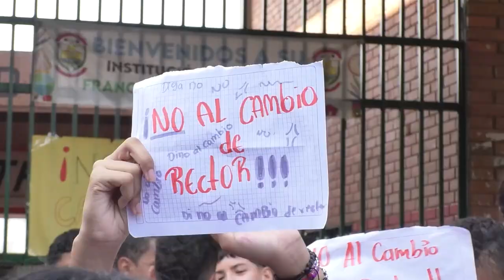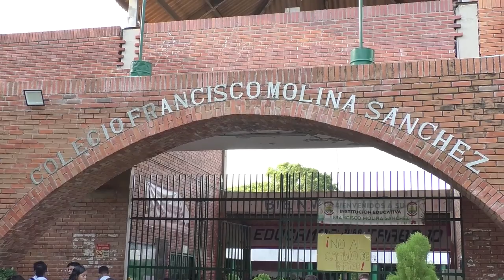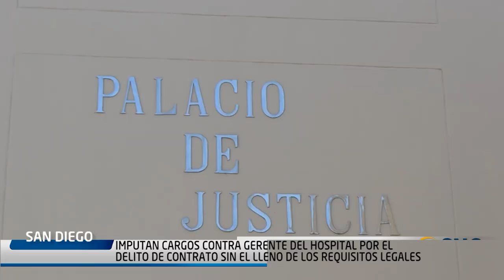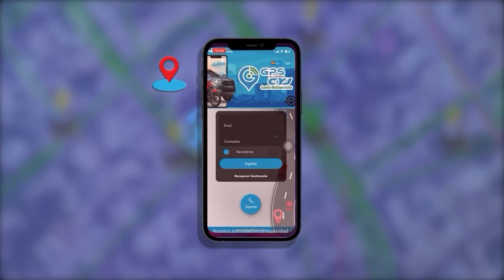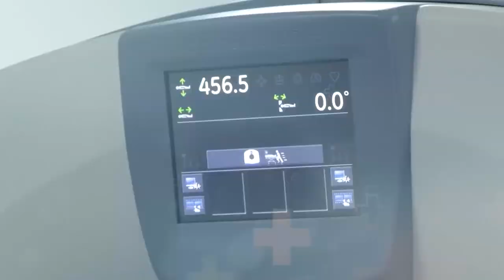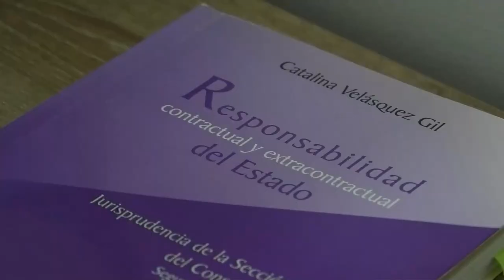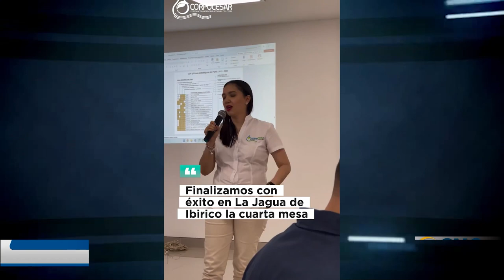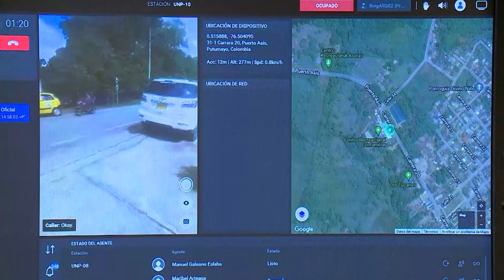CNC NOTICIAS VALLEDUPAR EMISIÓN CENTRAL 12 MARZO 2024